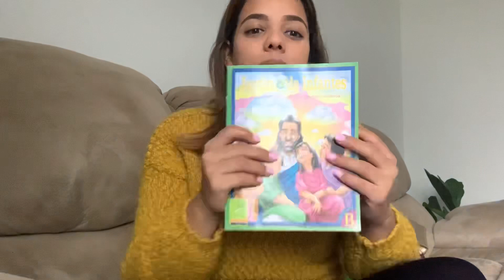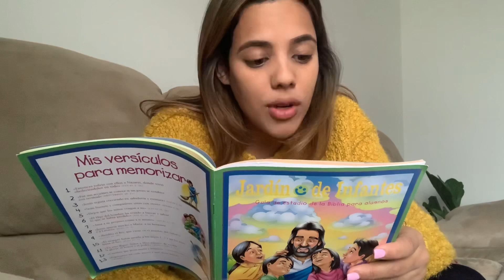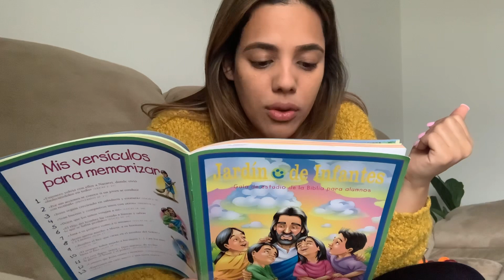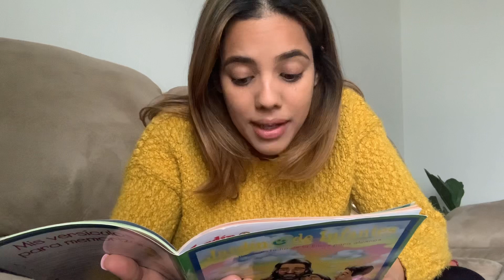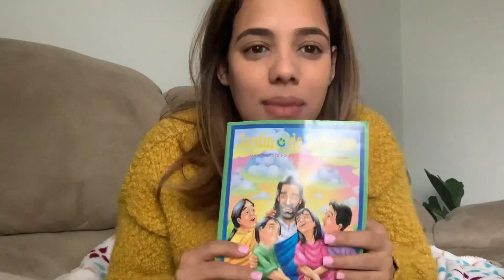Sabbath School Lesson🏫